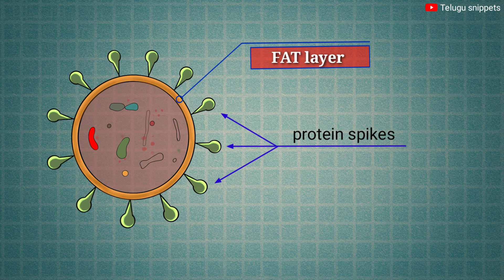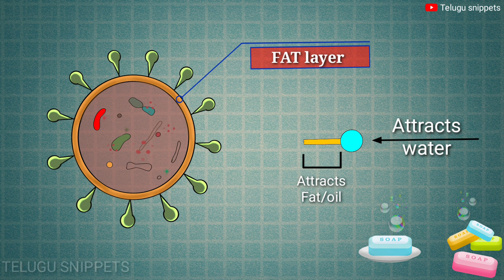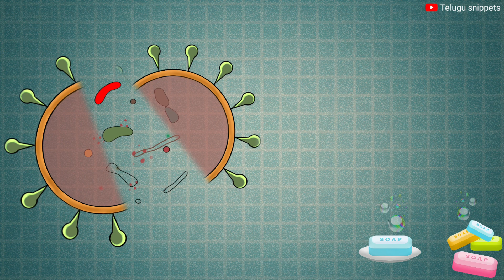coronavirus latest news in telugu| coronavirus precautions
About this video : In this video you'll learn, how to wash your hands with soap and sanitizer which kills caronavirus and protects you from different kind of viruses!

Day by day the coronavirus spreading very fast which is need to be controled at any cost. so, keep yourself hygiene and make your family and other relations to do the same. try to wash your hands frequently atleast for 20 seconds which kills coronavirus for sure! i have explained the science behind washing of your hands with examples and you will understand this concept with my graphic content which i was showed in this video. so, plz watch this video and try to share it with your friends and family as soon as possible. we have to act very fast to spread this message so we can save our lifes by following simple precautions.

wash your hands frequently, save yourself from corona, and lets spread this message to every one in telangana and andhra pradesh